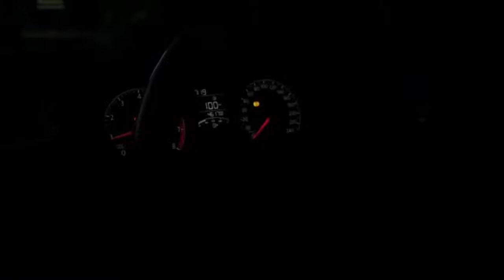KERALA CAR CULTURE 🤙⚡